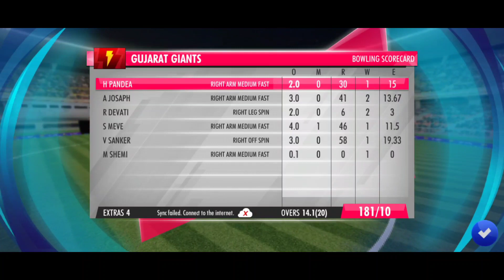LSG vs GT | IPL | Lucknow Super Giants vs Gujarat Titans | Cricket Match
ipl 2023
cricket
mobile game
Indian premier league